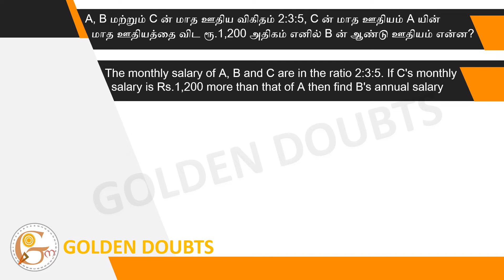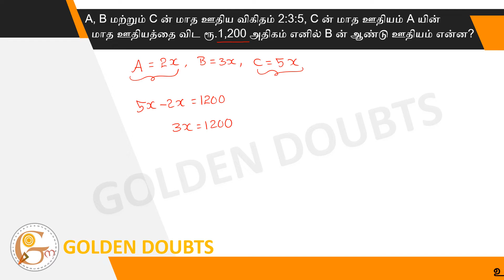The monthly salary of A, B and C are in the ratio 2:3:5. If C's monthly salary is Rs.1,200 more than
The monthly salary of A, B and C are in the ratio 2:3:5. If C's monthly salary is Rs.1,200 more than that of A then find B's annual salary.
(A) Rs. 24,400  (B) Rs.24,000  (C) Rs. 14,400  (D) Rs. 14,000

A, B மற்றும் C ன் மாத ஊதிய விகிதம் 2:3:5, C ன் மாத ஊதியம் A யின் மாத ஊதியத்தை விட ரூ.1,200 அதிகம் எனில் B ன் ஆண்டு ஊதியம் என்ன?